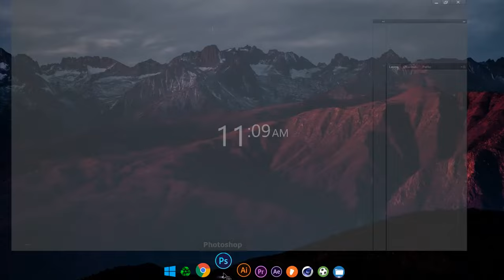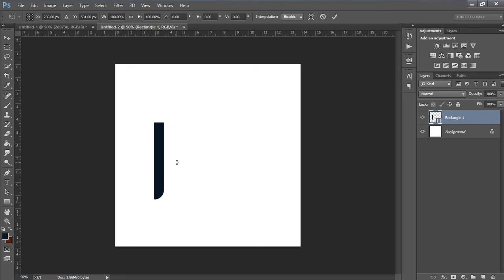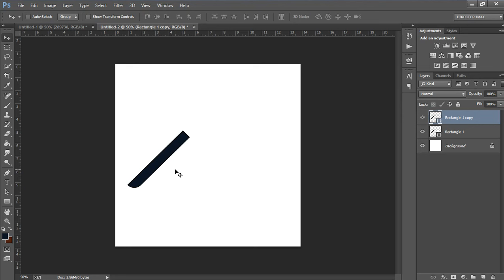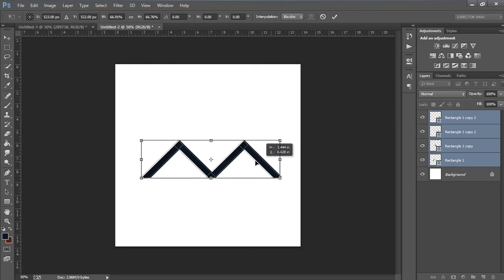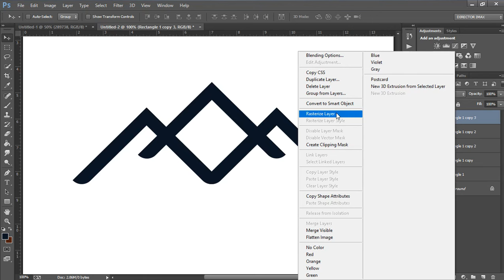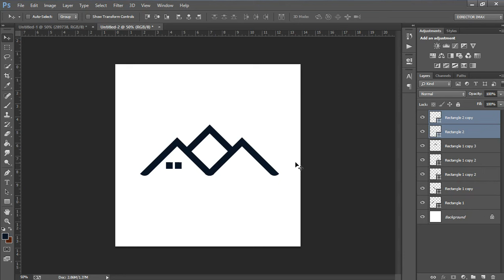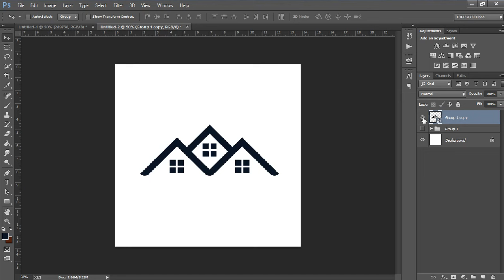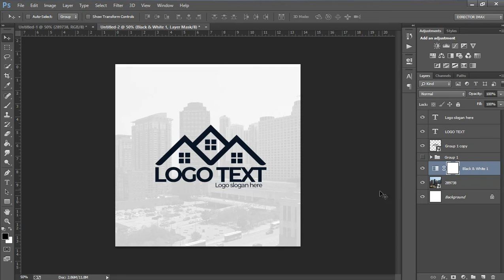Jifunze jinsi ya kutengeneza Logo ndani ya Adobe Photoshop CC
video hii itakuonesha jinsi ya kutengeneza logo kwa kutumia ABOBE PHOTOSHOP CC kaa na mimi mwanzo mplka mwisho wa video hii
This video will teach you how to design a proffesional logos in adObe photoshop CC